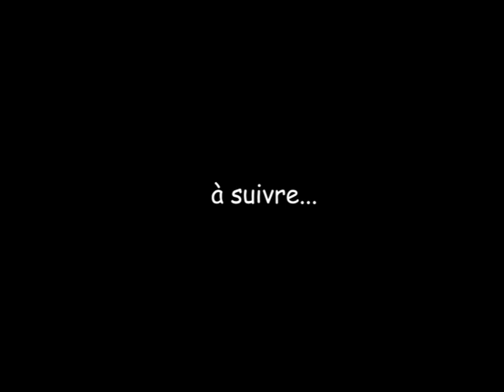Jean Porcherot raconte : Les ours à la rivière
Episode 9 d'une série d'histoires pour les enfants, regroupées sous : Les aventures de Monsieur Poussi.